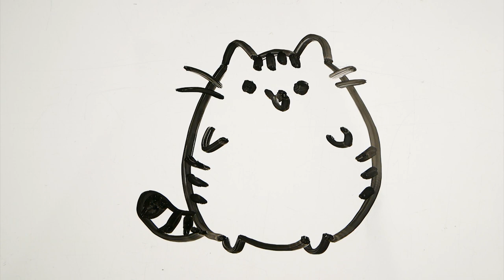How to Draw Simple Cute Cat Easy | Drawing Animals on a Whiteboard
Drawing Simple Cute Cat on a Whiteboard.